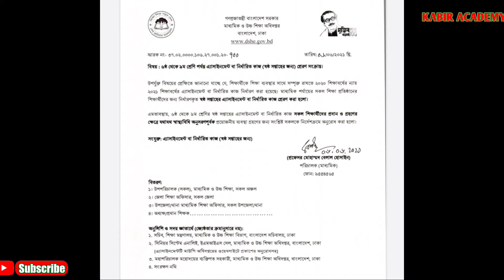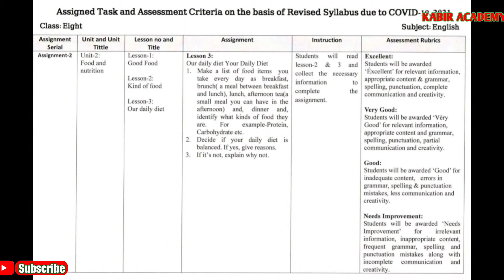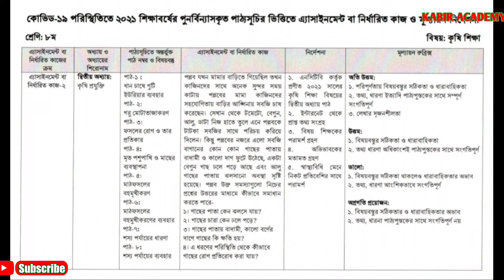Assignment Sllybus Class 8 || 6th week || ৮ম শ্রেণির অ্যাসাইনমেন্ট সিলেবাস২০২১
৮ম শ্রেণির অ্যাসাইমেন্ট সিলেবাস ২০২১ ৬ষ্ঠ সিলেবাস,class 8 assignment Sllybus 2021